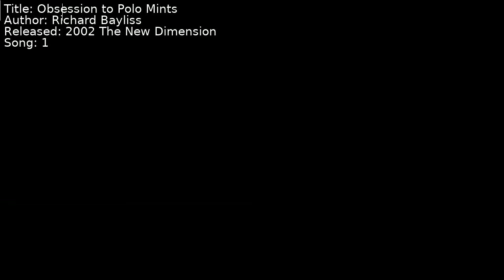Richard Bayliss - Obsession to Polo Mints | Song 1 [C64] [SID]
Title: Obsession to Polo Mints
Author: Richard Bayliss
Released: 2002 The New Dimension
Song: 1